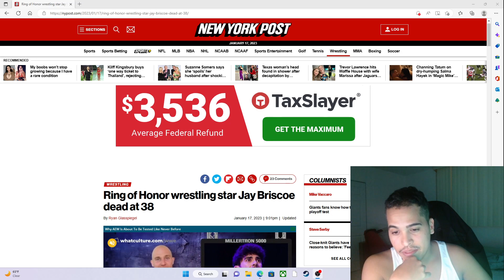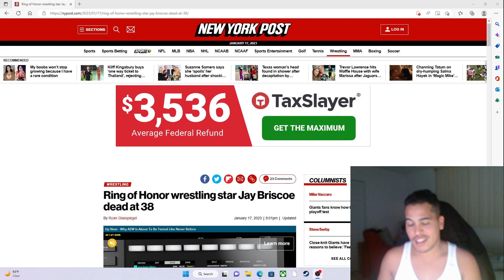Sad News ROH Wrestler Jay Briscoe Passed Away At Age 38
Rest in Paradise! Thank you for the entertainment you done for us wrestling fans